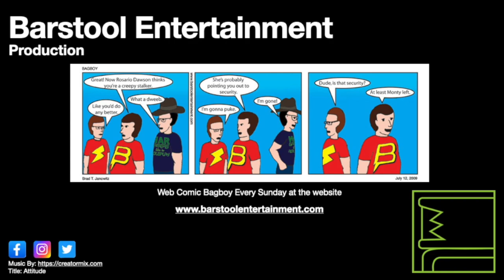Red Dead Redemption 2: Lemoyne Raiders Camp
This camp can be frequently found outside of Rhodes. Sometimes they have a hostage.